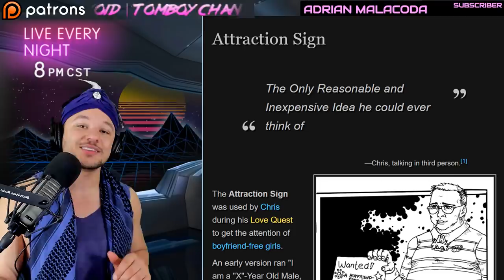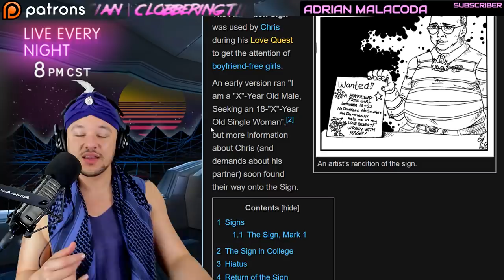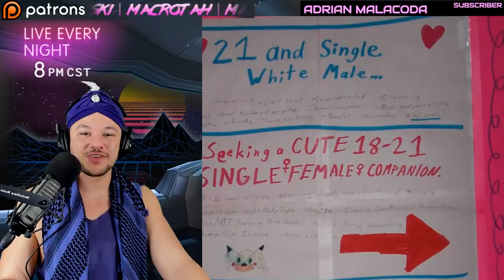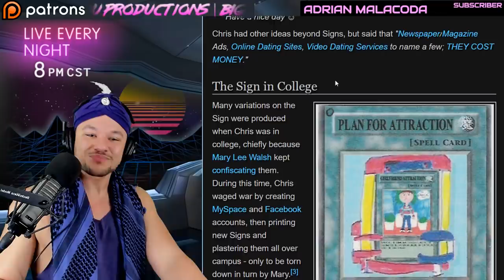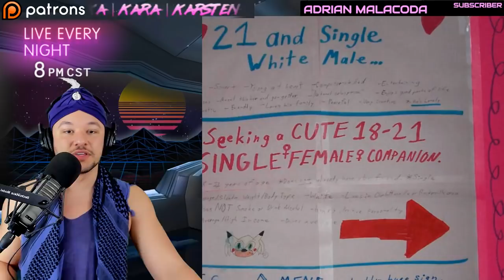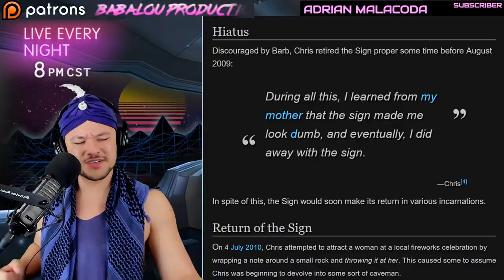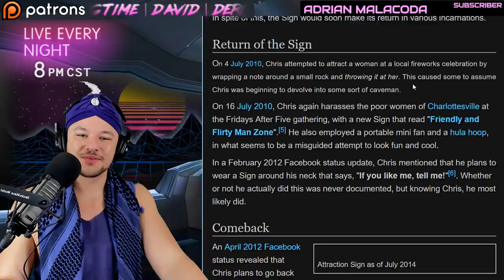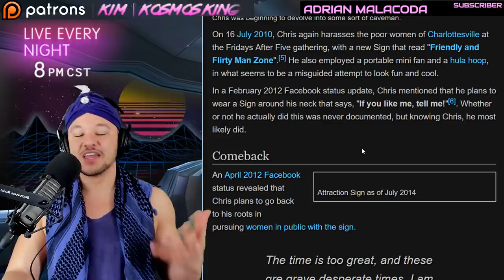Let's Read CHRIS CHAN: Attraction Sign? | Was CHRIS CHAN wrong for this?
Chris Chan created many attraction signs. The purpose of Chris Chan's attraction signs was to help Chris meet a girlfriend during his love quest.

Much of Chris Chan's life can be learned in "Chris Chan A Comprehensive History" by Geno Samuel
This is the best Chris Chan documentary available and I highly it. This Chris Chan doc goes into great detail on many of the events and sagas that happened during Chris Chan's life.

On BasedShaman Chris Chan videos we relax and read the cwcki. The cwcki is a Chris Chan wiki that has articles on all of Chris Chan's life events such as Gamestop, the game place, the dimensional merge, etc. If you'd like to learn more about Chris Chan or his original character Sonichu, check out the full BasedShaman Chris Chan playlist which contains several hours worth of content